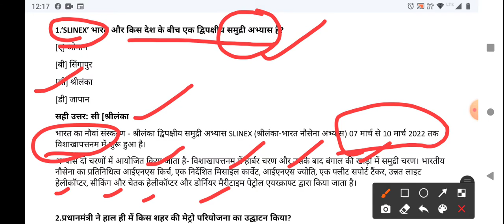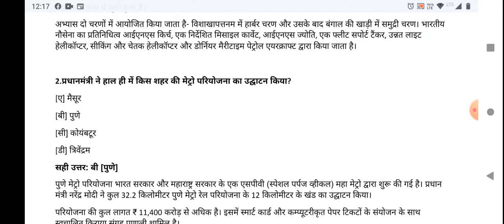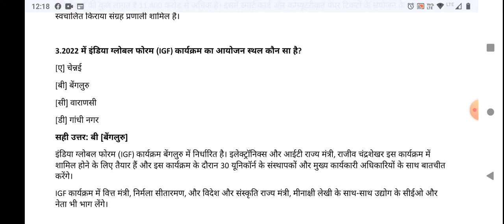Current Affairs for PCS| 9 March 2022| pcs wala current affairs| how to prepare current affairs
pcs_wala_current _affairs

Online /Offline (Lucknow) Crash  Course for UPPCS 2022

Videos + Pdf +Tests